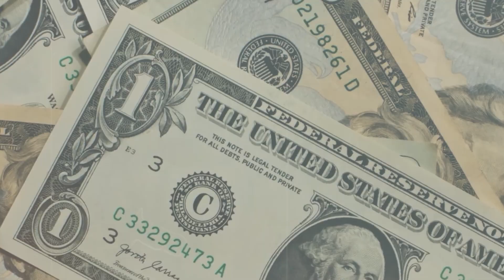SpaceX Just did Something.. No One Could've ever Done! Musk Shocked The World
SpaceX Just did Something.. No One Could've ever Done! Musk Shocked The World and humiliated NASA
SpaceX Just Did Something Unusual In Florida! No One Did It Before! Musk Reacts...

Hold onto your seats as we dive into the latest jaw-dropping feat from SpaceX! Picture this: Florida's night sky, ablaze with the fiery trail of the Falcon 9 rocket as it blasts off, carrying a whopping 23 Starlink satellites. But wait, there's more - something no one has ever done before!

What's all the hype about? Join us as we unravel the mystery behind SpaceX's groundbreaking mission. Ever wondered what it takes to launch a record-breaking 23 satellites into space in a single go? Get ready for an adrenaline-fueled ride as we explore every twist and turn of this historic launch.

But that's not all! Brace yourself for the ultimate showdown as the Falcon 9's first stage pulls off a mind-blowing return to Earth, landing flawlessly on the SpaceX droneship "Just Read the Instructions." How's that for a gravity-defying spectacle?

And the burning question on everyone's mind: What's the deal with Starlink? Discover how SpaceX's revolutionary satellite constellation is poised to revolutionize global internet coverage, bringing connectivity to even the most remote corners of the world.

So, buckle up and get ready to blast off into a world of wonder and excitement! With SpaceX at the helm, the sky's no longer the limit - it's just the beginning. Don't miss out on the adventure of a lifetime - hit play and join the ride of your life!